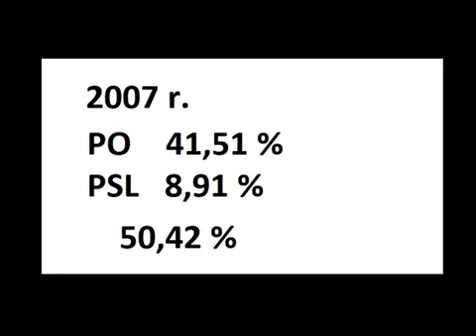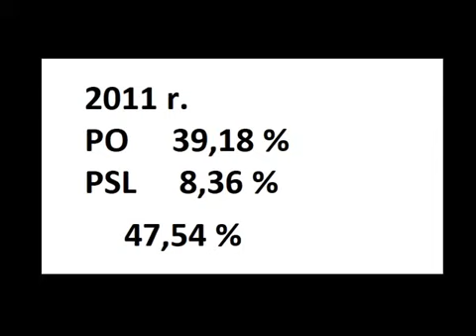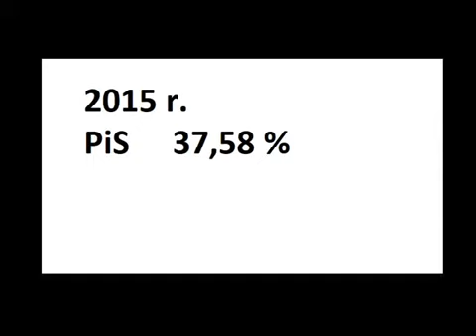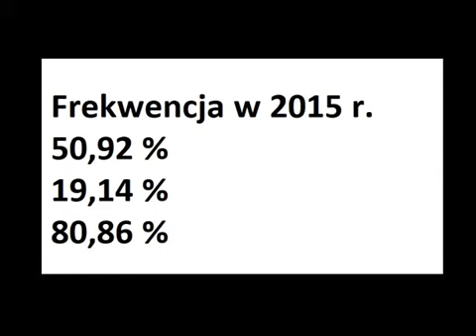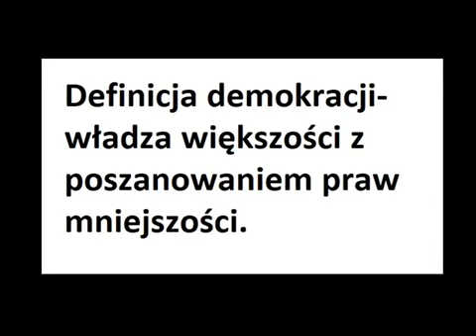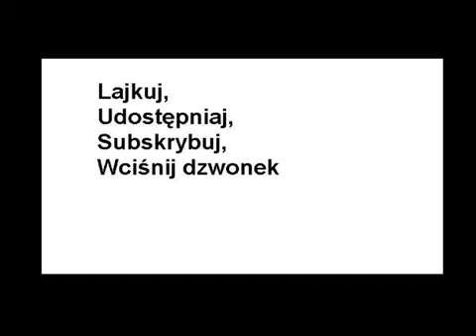To Istotne - Demokracja w Polsce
Moje spojrzenie na stan demokracji w Polsce. A także analiza wyników kilku ostatnich wyborów parlamentarnych w Polsce.